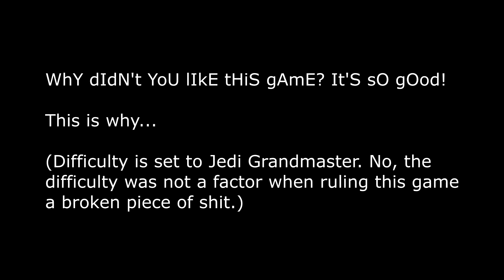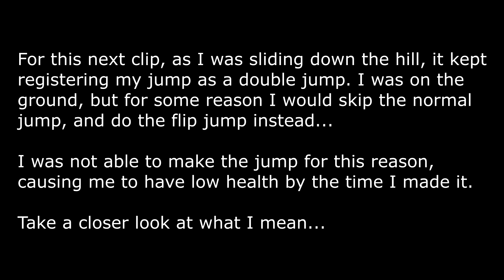My Experience With Star Wars Jedi: Fallen Order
Hello guys! Just finished Fallen Order (yes, I know it's late) and I did NOT have the best experience with it. Here are some clips that will show the terrible time I had. Yes, this is the PS4 port and because of that, it made the experience a lot worse. They still have the audacity to charge $60 and the port so I'm going to bitch about it anyways. Difficulty is set to Jedi Grandmaster but that has no impact on why I didn't enjoy the game.

• Track Info:

Title: Road Trip
Artist: Joakim Karud
Genre: Dance & Electronic
Mood: Inspirational

• Track Info:

Title:  Happy Life
Artist: FREDJI
Genre: Dance & Electronic
Mood: Inspirational